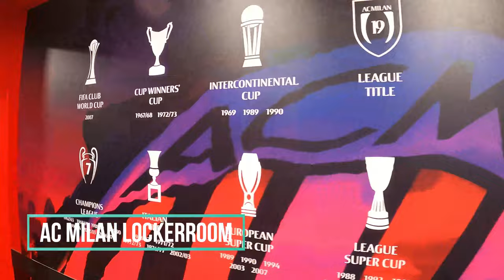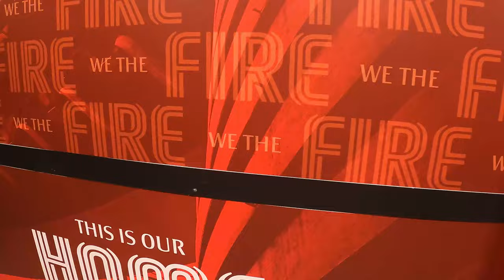Football in the fashion capital of the world | Vlog #21 | Italy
Join us while we are visiting the beautiful city of Milan in the North of Italy.

Countries visited (8/100):
Morocco, The Netherlands, Belgium, Greece, Spain, UAE, Portugal, and Italy.

--- Do you want to make a custom Thumbnail? ---
Use my link and start making them today!

Canon EOS M50 with a 15-45mm lens
GoPro Hero 9 Black Edition
iPhone 11
Wondershare Filmora9 to edit my video's

Chapters:
Duomo di Milano: 00:22
San Siro:  02:21
Matchday: 09:10